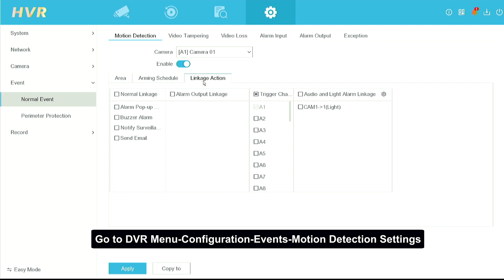How to turn on Smart dual light mode through Anpviz DVR or hikvision 3k DVR